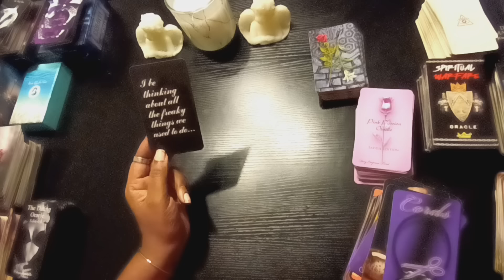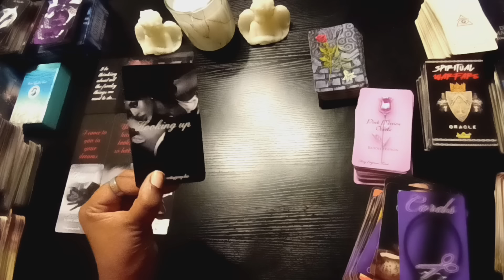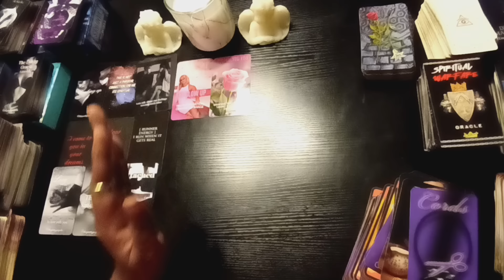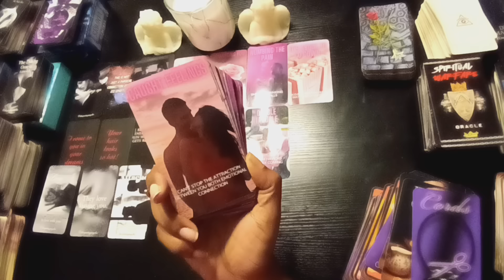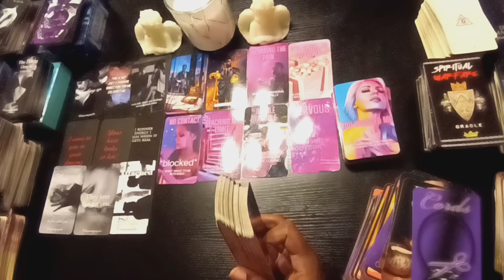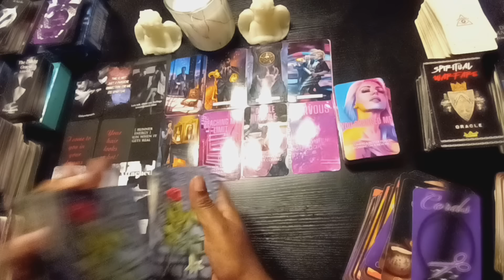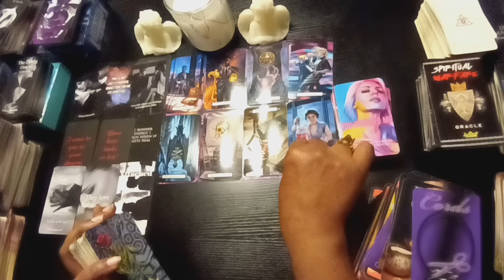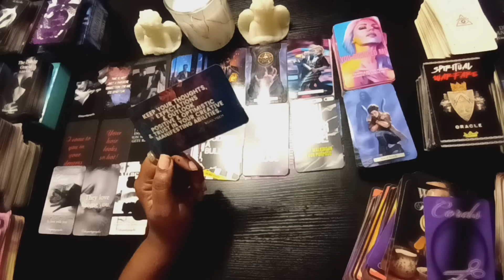PPl are telling them to just be w/u already🔥Jealous you have other suitors coming in ready to date u